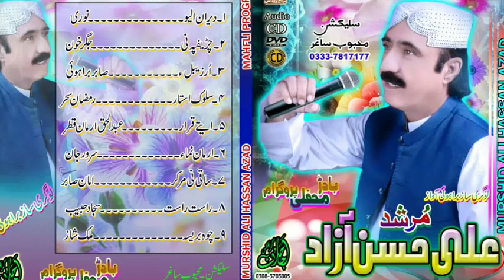Deran Halew Zaibal Na Hawale Bafak Tasali Uste Ka Sing By Murshid Ali Hassan Azad Brhavi N Song 2022